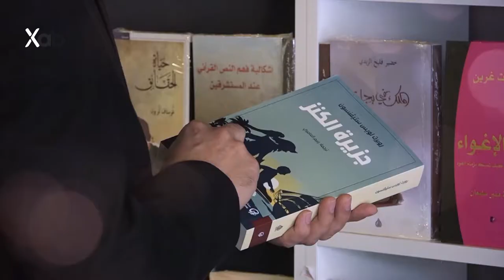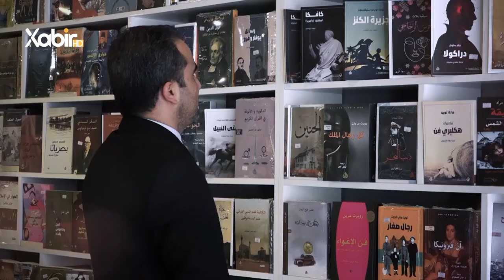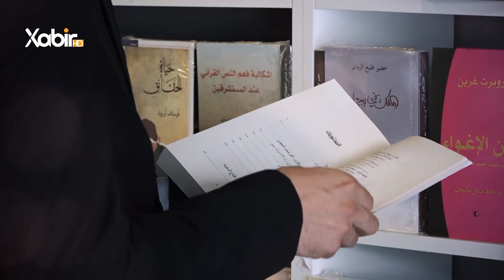بەرنامێ | ژیر و ژیرمەند | ماموستا سعد محمد | ژیرمەندى بو بۆئاشکەرەکرنا تاوانباران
بەرنامێ: ژیر و ژیرمەند
پشکێشکرنا: ماموستا سعد محمد
بابەت: ژیرمەندى بو بۆئاشکەرەکرنا تاوانباران
ــــــــــــــــــــــــــــــــــــــــــــــــ
Instegram⬇️